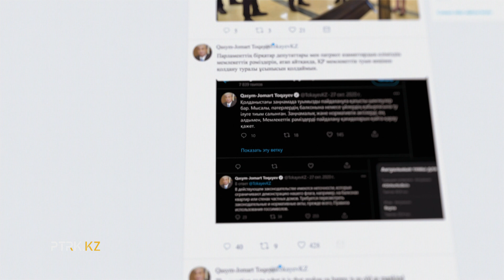Менің туым - менің Отаным. Мемлекеттік ту – Қазақстан елінің рәмізі. Тәуелсіздікке 30 жыл.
Қазақстанның мемлекеттік туы 1992 жылы 4 маусымда қабылданған және арақатынасы 1:2 болатын төртбұрышты панель болып табылады. Ту екі көлденең жолақтан тұрады, үстіңгі жағы ашық көк және түбі жасыл, жолақтары жұқа алтын жолақпен бөлінген. Тудың ортасында Қазақстанның мемлекеттік символы – 32 сәулесі бар күн бейнеленген, оның айналасында алтын дәндер бейнеленген.

Жоғарғы жолақтың ашық көк түсі аспанды, еркіндікті және жақсы болашақ арманын бейнелейді. Төменгі жолақтың жасыл түсі Қазақстанның табиғи байлығын және оның табиғатпен үйлесімді өмір сүру дәстүрін көрсетеді. Алтын жолақ елдің байлығы мен гүлденуін, дәнді күн береке мен өмірді білдіреді.

Қазақстанның мемлекеттік туы барлық мемлекеттік іс-шараларда, сондай-ақ мемлекеттік мекемелердің, дипломатиялық өкілдіктердің, консулдықтардың ғимараттарында және ұлттық іс-шараларда қолданылады.

Нұрмен нұрланған Шығыс. Деректі фильм. Шығыс Қазақстан облысы. Қазақстан бүгін
Ғажайыпты күту. Қазақстандағы ЭКО мемлекеттік бағдарламасы. Деректі фильм. Қазақстан бүгін
Ақтөбе - алтын бесігім. Қазақстанның ең қуатты аймағы. Қазақстандағы мұнай мен газ.
"Жұлдызды айлақ. Байқоңыр. Қазақстан космонавтикасы. Қазақ ғарышкерлері. Қазақстан бүгін.
Киелі Маңғыстау. Қуатты Маңғыстау облысы. Қуатты аймақтар – қуатты Қазақстан. Жаңалықтар

Мұнда сіз Қазақстан туралы, елімізде болып жатқан өзгерістер туралы бірегей ақпаратты таба аласыз.

Сондай-ақ Президент Қасым-Жомарт Кемелұлы Тоқаевтың саясаты, мемлекеттік бағдарламалардың жүзеге асырылуы туралы эксклюзивті контентті ұсынамыз»